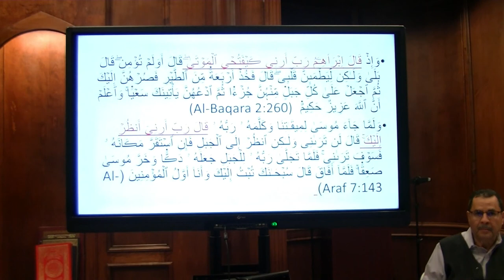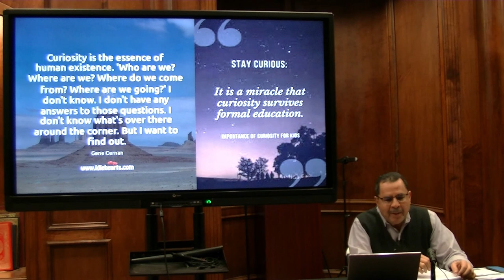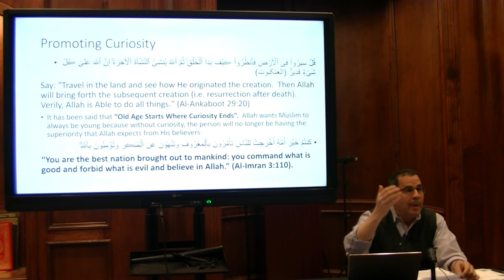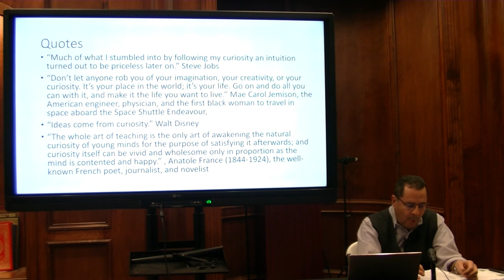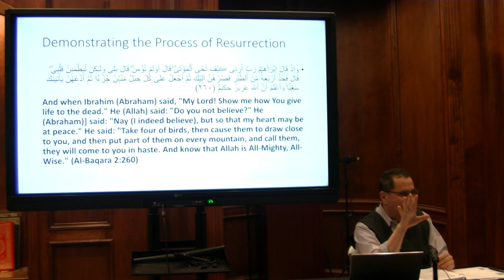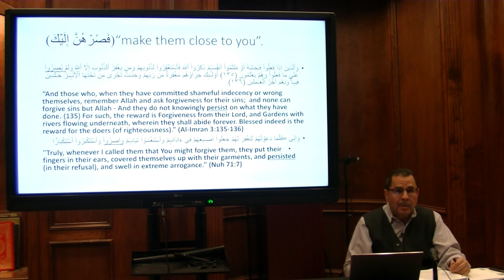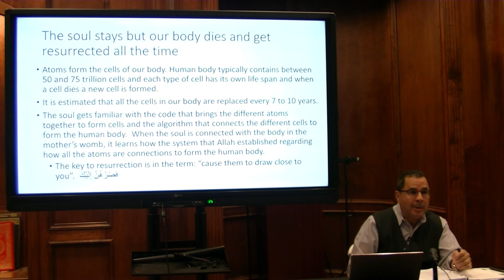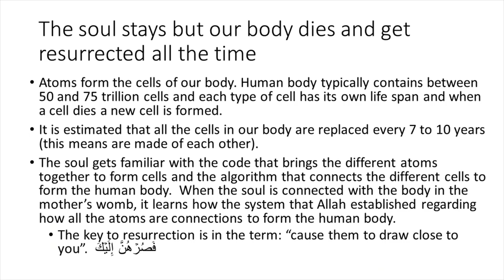Dr. Mamdouh Salama - The Quran's Engine Of Achievement Promoting Curiosity - 11/17/2019